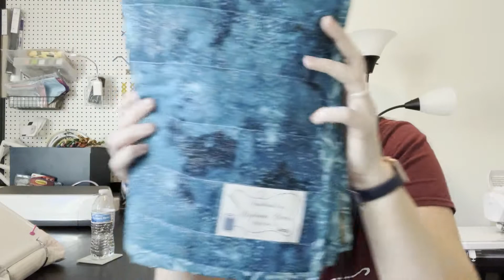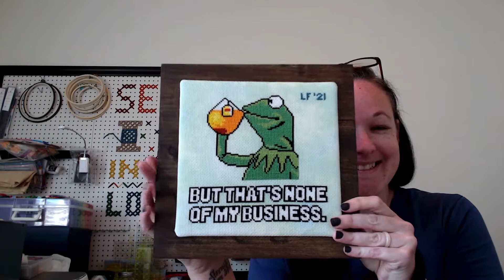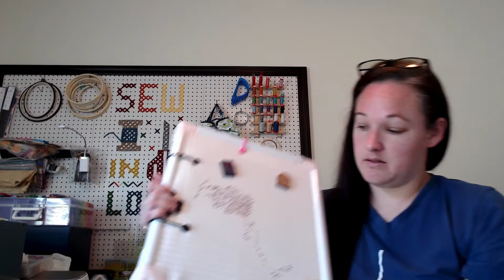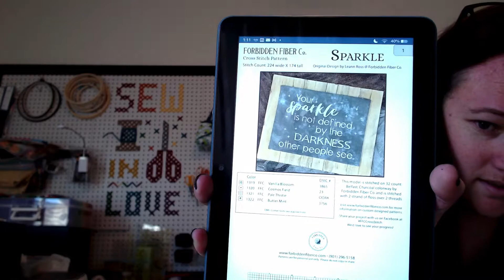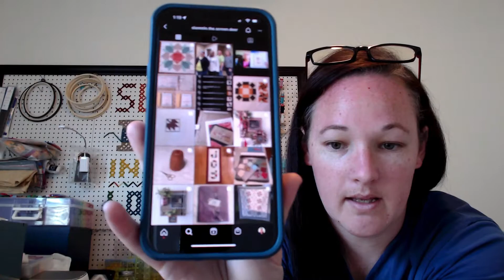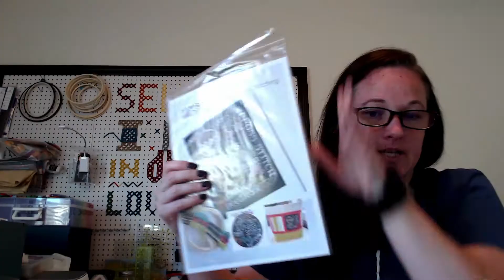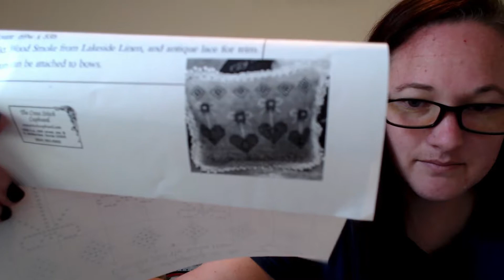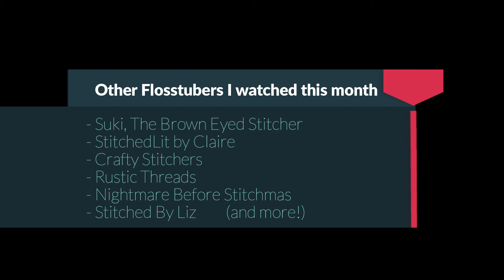Flosstube 4 (Crafters Log 4) - The one where the glasses fall off and she tells embarassing stories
If ever you have a question please don't hesitate to comment or direct message me! I am typically very forgetful and I don't mention everything I probably should.

Love Molecule Pattern: